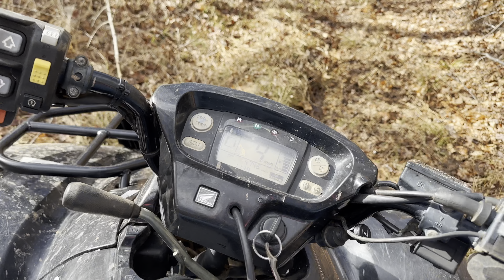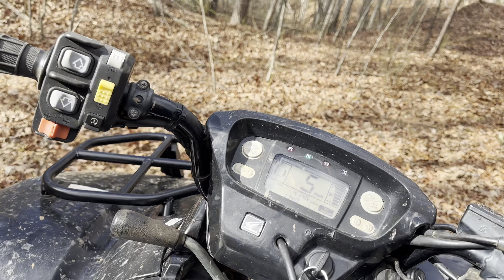Making A New Trail